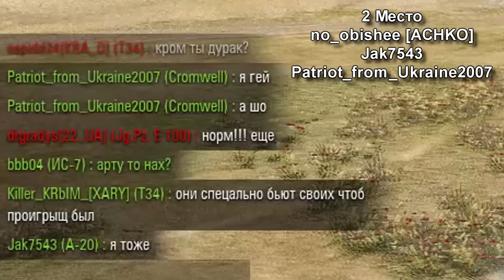WoT уроды Выпуск #140 ~World of Tanks (wot)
WoT уроды - шоу про самых дегенеративных представителей рандома World of Tanks. Смотрите и все поймете...
Реплеи заливаем сюда...

Еще не играешь в World of Tanks (WoT)? Самое время начать! Вот ссылка для регистрации
В графе инвайт-код укажи TANK4U
Танк Т-127 + 500голды + 7 дней према.

Попробуй игру World of Warships! Ссылка для регистрации тут!
Инвайт HDK59GK4N8 7 дней према, Аврора, 500 дублонов